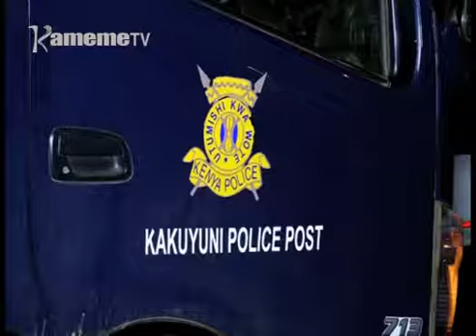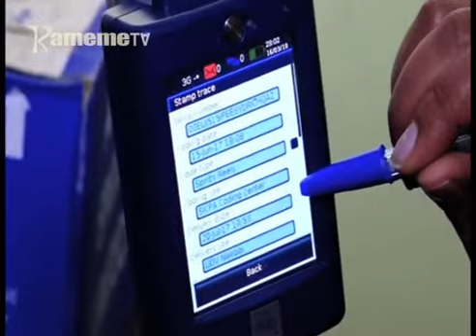Maabithaa a borithi kuhithukia lita makiria ma 500 cia ethanol Kangundo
Maabithaa a borithi manyitaniire na ruhonge rwa kuhurana na ndawa cia kurebia rwa nacada ni maranyitire mutumia umwe na ciana ciake igiri mwena wa Matungulu thutha wakunyitwo na lita magana matano ma ethanol.
Birigiceni ino iratongoretio ni ocpd wa Kangundo Samuel Animpiu uria uraugire aya atatu  nimakahingurirwo thitango muthenya wa mwambiririo kiumia turorete